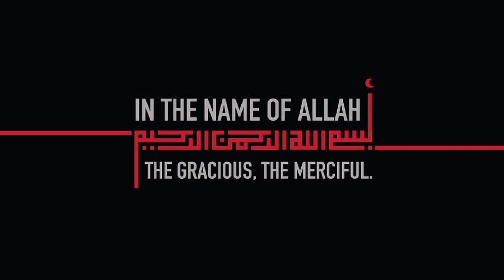Egg Fried Rice Chinese Recipe, Simple Egg Fried Rice Restaurant Style by Aqsa's Cuisine, Fried Rice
for rice:

ginger 1/2 tbsp
soy sauce 3 tbsp
mix vegetables 2,1/2 cups
Chinese salt 1 tsp
rice boiled 500g
Green onion 1 cup

Typing Google

Dictionary

Numbers

With Harakat

To Syrian

Translation app

With pronunciation

Videos

Images

News

Shopping

Maps

Flights

Finance

Search Results

Translation Result

English

Arabic

مكونات

: البيض 3
 زيت 1،1 / 2 ملعقة كبيرة

 للأرز:

1/4 كوب زيت
1 ملعقة كبيرة ثوم
1/2 ملعقة كبيرة زنجبيل
 صلصة الصويا 3 ملاعق كبيرة
 اخلطي الخضار 2،1 / 2 كوب
 ملح 1 ملعقة صغيرة
فلفل أسود 1 ملعقة صغيرة
 ملح صيني 1 ملعقة صغيرة
 زيت السمسم 1 ملعقة صغيرة
 رقائق الفلفل الحار 1 ملعقة كبيرة
 أرز مسلوق 500 جم
 1 كوب بصل أخضر